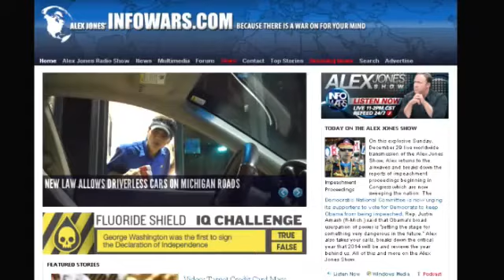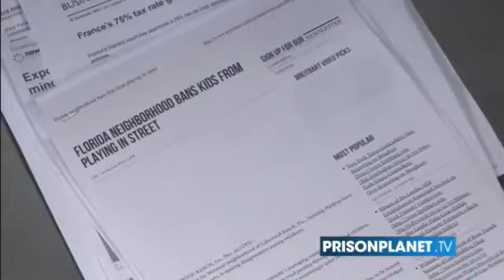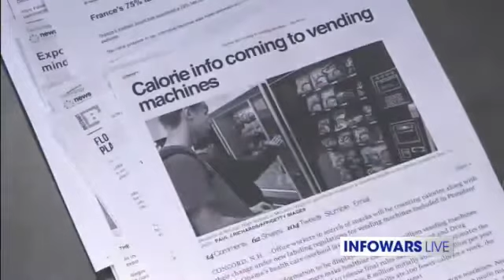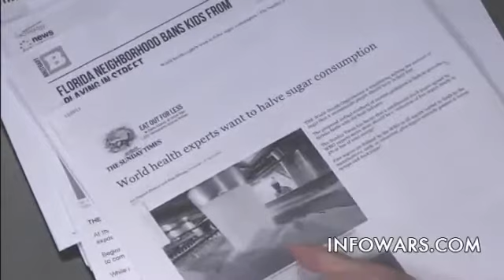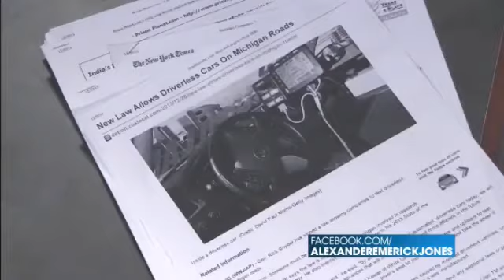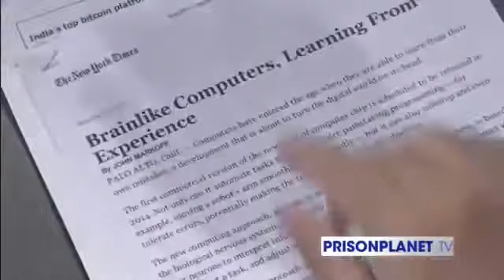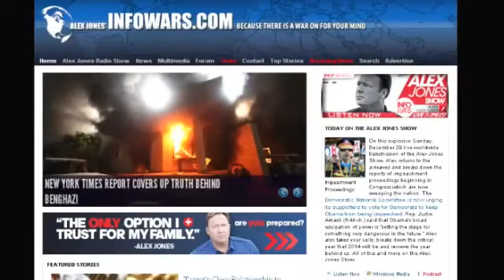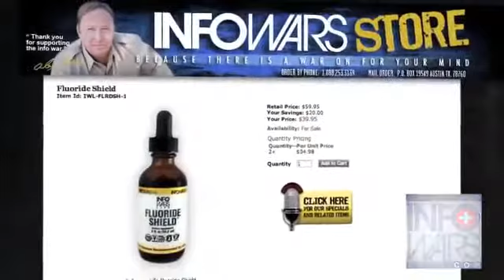Human Awakening in 2014